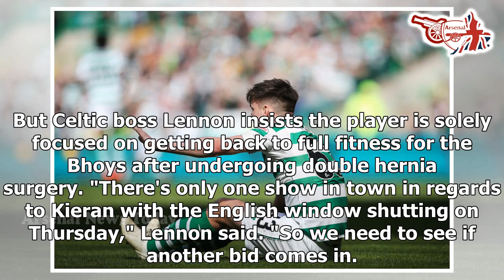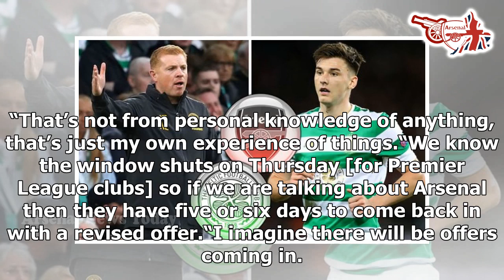What Celtic star Kieran Tierney thinks about Arsenal transfer as Gunners ready third bid- news today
Arsenal boss Unai Emery is thought to have identified Tierney as the man to come in and fill the club’s left-back spot for the foreseeable future. With Nacho Monreal now 33 and Sead Kolasinac having failed to convince defensively in his time at the Emirates, Celtic’s Tierney offers a long-term solution to a problem position for Emery. Scottish Premiership champions Celtic have made it clear they want £25million for the 22-year-old defender, who is a product of their youth academy. Tierney, who has spent four seasons as a first-team regular for the Glasgow giants, has been crucial to the Hoops’ success in recent years and they are determined to recoup a fair fee in a window where Aaron Wan-Bissaka joined Manchester United from Crystal Palace for £50m after less than 18 months of senior football. Arsenal had an initial £15m offer rejected for Scotland international Tierney while a £25m follow-up bid was rebuffed because it relied too heavily on add-ons that Celtic were not convinced would be met. They want the bulk of the fee, if not all of it, up front to sell the boyhood Celtic fan before next Thursday, when the transfer window for Premier League clubs closes at 5pm. Express Sport ...